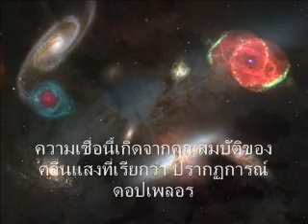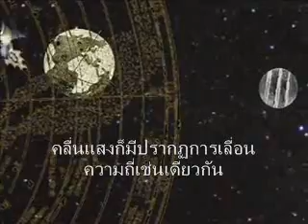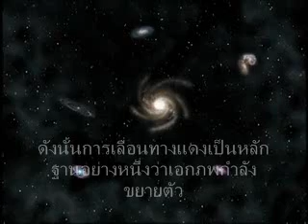The Doppler Effect ปรากฏการณ์ดอปเพลอร์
The Doppler Effect ปรากฏการณ์ดอปเพลอร์ ซึ่งทำให้แสงจากดวงดาวหรือกาแลกซีเลื่อนความถี่ เป็นสีแดงหรือสีฟ้า เป็นหลักฐานของบิ๊กแบงอย่างหนึ่ง